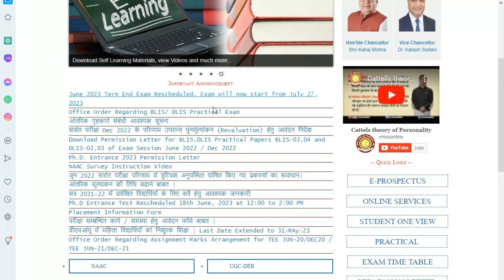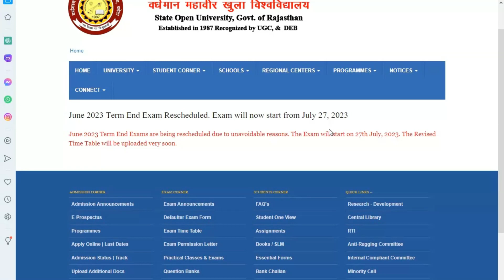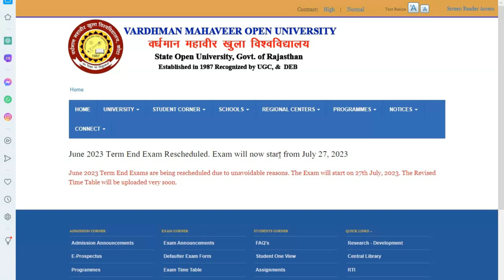बडी खबर : VMOU July 2022 Exam Extend । Vardhman Mahaveer Open University । June 2023 New Exam Date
shekhawati university

shekhavati university old year papers

shekhawati university kha hai

shekhawati university website

shekhawati university courses

shekhawati university exam form

shekhawati university syllabus

shekhawati university ll.b fess

result shekhawati university ka

pdusu
pdusu updates
pdusu exam form 2023
pdusu update
pdusu exam form
pdusu helpline
pdusu exam pattern 2023
pdusu exam 2023
pdusu exam pattern
pdusu exam form 2023 kaise bhare
exam pattern 2023 pdusu
pdusu sikar exam form 2023
pdusu results
pdusu syllabus
pdusu exam form 2023 kaise bhare,pdusu exam update
pdusu pg exam form
pdusu news result
pdusu bed exam 2023
pdusu bsc exam 2023
pdusu exam date 2023
pdusu syllabus 2023
pdusu exam form start